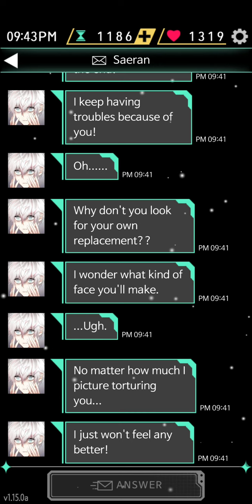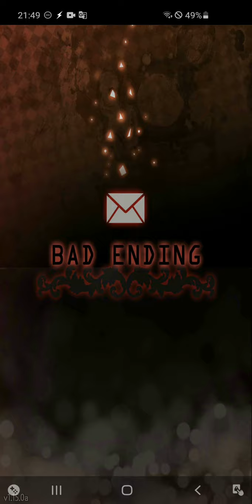Mystic Messenger Saeran Bad ED2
I'm a toy forever. Huzzah!